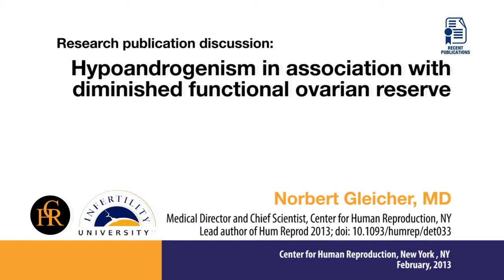Low Testosterone associated with Fertilization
Diminished ovarian reserve at all ages as androgen-deficiency state discussed by Dr. Gleicher.  Points drawn from recent publication in Human Reproduction that defines diminished ovarian reserve.